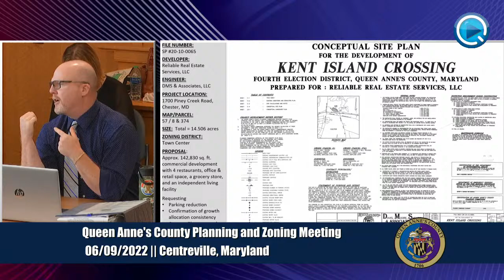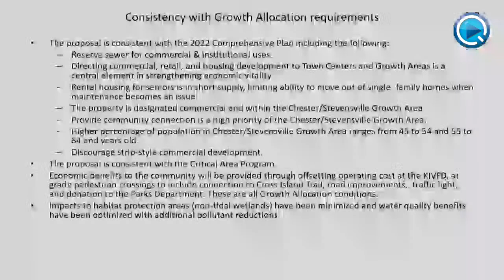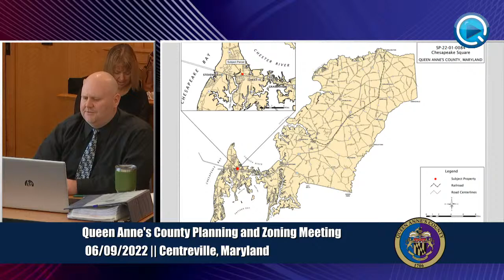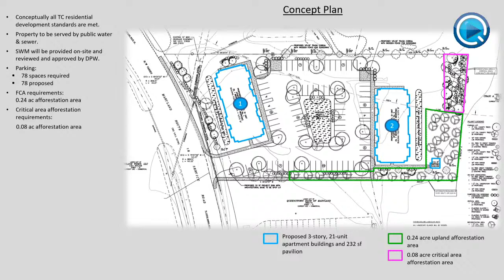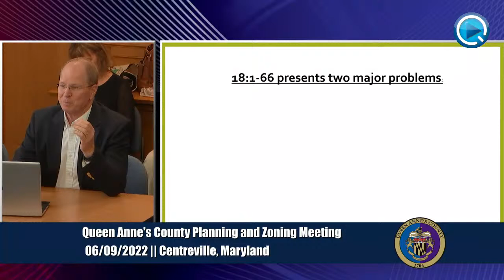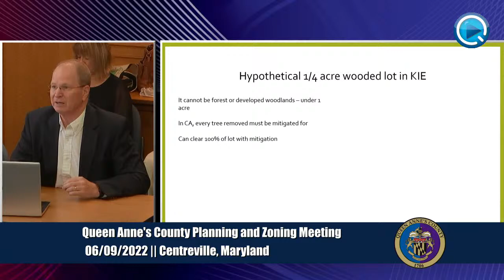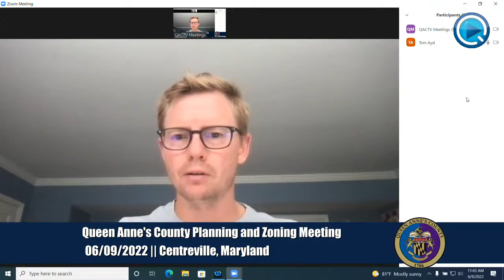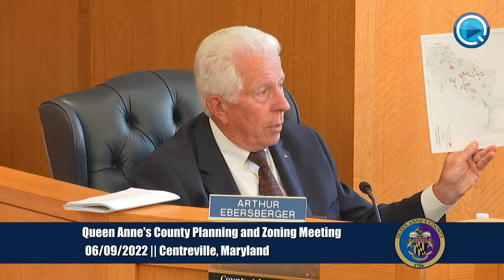QAC Planning and Zoning Meeting 6/9/22